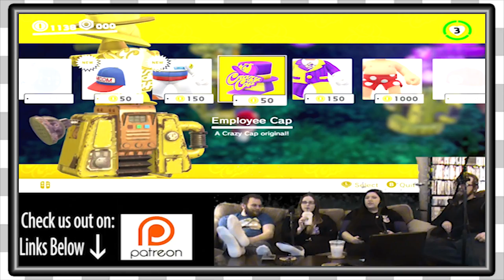Mario Odyssey | Tomatoes EP9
The Game Couch is playing Super Mario Odyssey!

Also Check out Toasted Tatas!